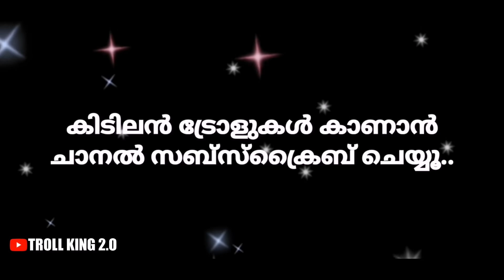Yohani യുടെ കാര്യത്തിലും തീരുമാനം ആയി 😂😂 | Manike Mage Hithe Troll Video | Troll Malayalm